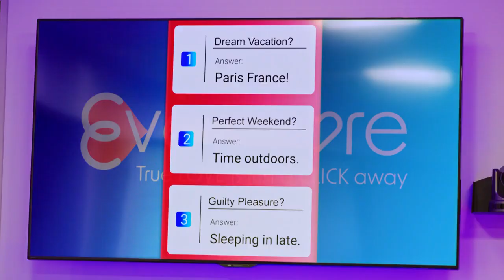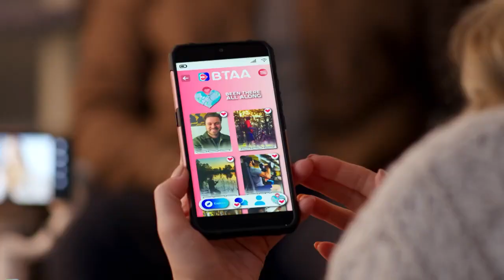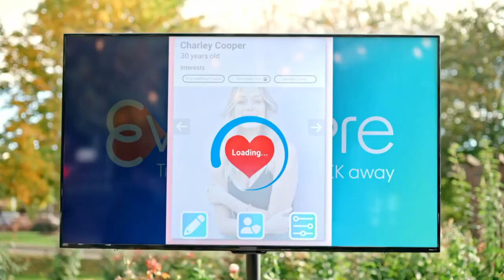BEEN THERE ALL ALONG Trailer (2023)